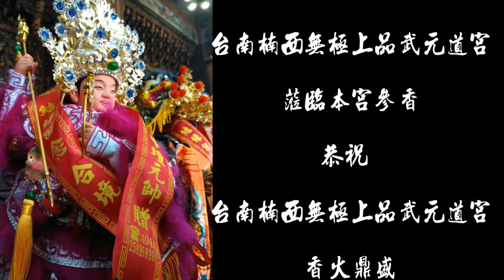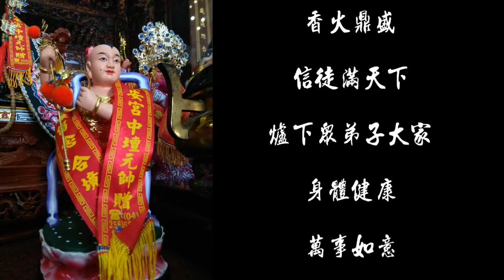台南楠西無極上品武元道宮蒞臨新社鎮安宮參香